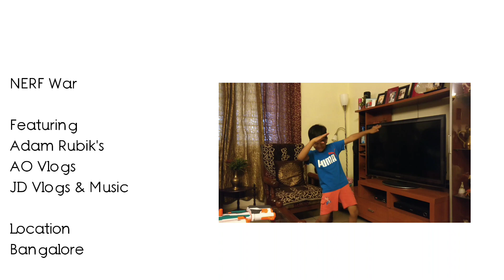Epic Nerf War!| ft. JD Vlogs & AO Vlogs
My uncle just started his YouTube Channel about his Music Studio.

Comment down more suggestions for the upcoming episodes...

Hope you found the video useful

Facebook ~ Adam Rubiks
Video Gear I Use:
Thumbnail- Snapseed | Piscart
Tripod- Photon

God makes The Impossible
to Possible :)

hangouts- Adam Rubiks
Google+-Adam Rubiks
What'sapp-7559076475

Do you want free Logos??

-Adam Rubiks